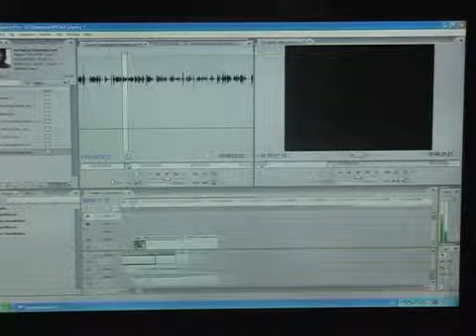МИТРО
"Мы учимся делать ТВ" - это ролик, который самостоятельно сняли и смонтировали ученики Детской Академии телевидения "Останкино"
Московский Институт Телевидения и Радиовещания «Останкино» - один из крупнейших гуманитарных ВУЗов страны по подготовке кадров для полного цикла производства телерадиопрограмм.
Почетным ректором МИТРО является легендарный советский и российский журналист, писатель, драматург и видный общественный деятель Генрих Аверьянович Боровик. В 2010 году в институте курс журналистики возглавили Александр Гордон и Андрей Максимов.
Современная учебная программа факультета журналистики позволяет подготовить студентов к работе на телевидении. Самые разнообразные дисциплины помогают выпускникам найти себя не только в журналистике, но и в смежных областях. Уникальный учебный план и сильный преподавательский состав помогают подготовить достойные кадры.
Дополнительно к основному учебному плану в Московском Институте Телевидения и Радиовещания «Останкино» проводятся уникальные мастер-классы с участием профессионалов, создающих лучшие программы на современном российском телевидении. С видео мастер-классов вы можете ознакомиться на странице видео-новостей МИТРО!
Московский Институт Телевидения и Радиовещания «Останкино» поддержал программу развития цифрового телевидения в России и открыл уникальный класс «Apple» для обучения будущих работников цифрового телевидения. Класс оснащен оборудованием последнего поколения, все учебные компьютеры объединены в единую сеть, которую контролирует преподаватель-тренер. Класс состоит из 15 учебных мест, таким образом, в течение одного дня обучаться в классе могут около ста слушателей. В Европе и России нет аналогов данному учебному классу «Apple», который объединяет такое количество компьютеров для обучения всем этапам пост-производства (монтаж видео и звука, работа с графикой, коррекцией цвета и т.д.).
Добро пожаловать в МИТРО! Здесь учатся будущие звезды телерадиоэфира, театра и кинематографа.
МИТРО отзывы